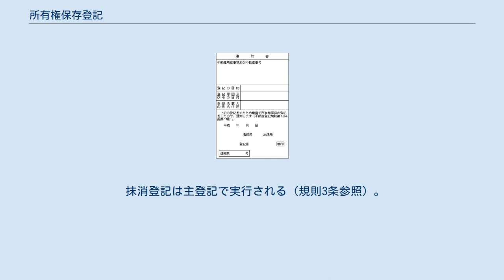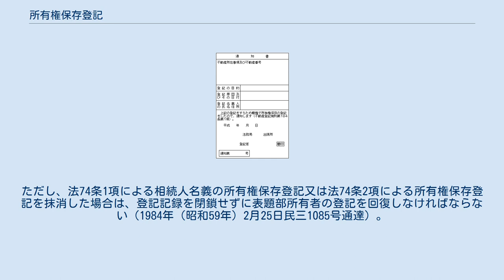所有権保存登記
所有権保存登記（しょゆうけんほぞんとうき）とは登記の態様の1つで、表題部にしか登記がない不動産につき、初めてする所有権の登記である。
申請や嘱託による場合のほか、職権で登記される場合もある。
 本稿では、不動産登記法における所有権保存登記及びその抹消登記について説明する。
 説明の便宜上、次の通り略語を用いる。
 登記の目的及び原因とその日付 登記の目的（令3条5号）は、「所有権保存」とする。
不動産が共有の場合でも同様である。
 登記原因及びその日付（令3条6号） は、敷地権付き区分建物につき、法74条2項の所有権保存登記を申請する場合にのみ記載しなければならない（令3条6号）。
具体的には、「平成何年何月何日売買」などと記載する。
 根拠条文 所有権保存登記の申請権者は限定されているので、その資格がある旨を記載しなければならない（令別表第28項申請情報イ、令29項申請情報）。
具体的には、申請日と組み合わせて「平成何年何月何日　法74条第1項第1号（表題部所有者）申請」などと記載する。
 添付情報（一部） 登録免許税 登録免許税は申請情報の一つである（不動産登記規則189条1項前段）。
敷地権付き区分建物か否かで算出方法が異なる。
なお、端数処理など算出方法の通則については不動産登記#登録免許税を参照。
 登記官は、表題登記がある不動産について所有権保存登記をしたときには、表題部所有者に関する登記事項を抹消する記号を記録しなければならない（不動産登記規則158条）。
 表題部所有者又はその持分についての変更登記はできない（不動産登記法32条）。
ただし、更正登記はできる（不動産登記法33条）。
一方、表題部所有者の氏名若しくは名称又は住所については変更登記も更正登記もすることができる（不動産登記法31条）。
 所有権保存登記のみがされており、所有権移転登記がされていない場合には所有権保存登記を抹消することができる（法77条）。
また、所有権保存登記の抹消登記は共同申請ではないものの、法63条1項に準じて、真正な所有者が確定判決により単独で申請をすることができる（1953年（昭和28年）10月14日民甲1869号通達）。
 登記の目的（令3条5号）は、「1番所有権抹消」のように記載する。
 登記原因及びその日付（令3条6号） は、「錯誤」又は「無効」のように記載する。
日付を記載する必要はない。
 登記申請人（令3条1号）については、単独申請であり、「申請人」として所有権登記名義人を記載する。
法人が申請人となる場合、以下の事項も記載しなければならない。
 添付情報（規則34条1項6号、一部）は、登記原因証明情報（法61条・令7条1項5号ロ本文）、所有権登記名義人の登記識別情報（法22条本文・令8条1項5号）又は登記済証及び書面申請の場合には印鑑証明書（令16条2項・規則48条1項5号及び規則47条3号イ(3)、令18条2項・規則49条2項4号及び規則48条1項5号並びに同規則47条3号イ(3)）である。
法人が申請人となる場合は更に代表者資格証明情報（令7条1項1号）も原則として添付しなければならない。
 なお、抹消登記を申請する場合には登記上の利害関係人が存在するときはその承諾が必要であり（法68条）、承諾証明情報が添付情報となる（令別表26項添付情報ヘ）。
この承諾証明情報が書面（承諾書）である場合には、原則として作成者が記名押印し（令19条1項・令7条1項6号）、当該押印に係る印鑑証明書を承諾書の一部として添付しなければならない（令19条2項、1956年11月2日民甲2530号通達参照）。
この印鑑証明書は当該承諾書の一部であるので、添付情報欄に「印鑑証明書」と格別に記載する必要はなく、作成後3か月以内のものでなければならないという制限はない。
 登録免許税（不動産登記規則189条1項前段）は、不動産1個につき1,000円であるが、同一の申請書で20個以上の不動産につき抹消登記を申請する場合は2万円である。
（登録免許税法別表第1-1(15)）。
 登記申請人（令3条1号）については、単独申請であり、「申請人」として真正な所有者を記載する。
登記名義人も記載しなければならない（令3条11号イ）。
法人が申請人となる場合、以下の事項も記載...